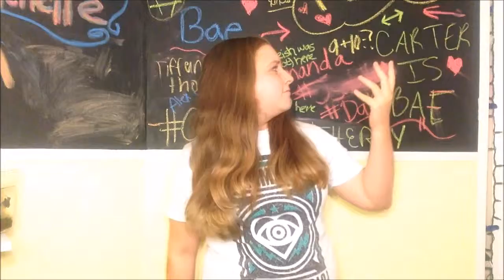I GOT INTO AN INSTAGRAM FIGHT?!